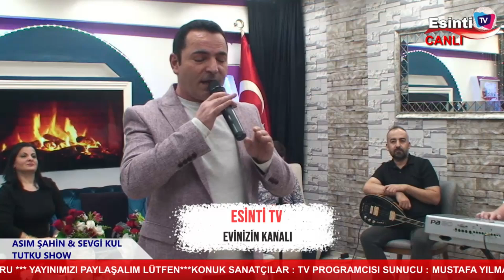MUSTAFA YILMAZ ADAM YOK